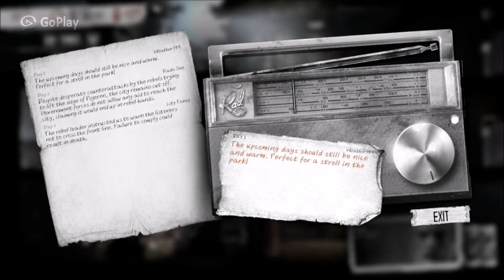I've seen things | This War of Mine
This war of mine - $19.99

PSN: Pinoyspecter
Xbox: Pinoyspectre